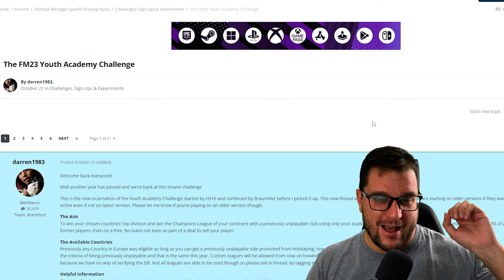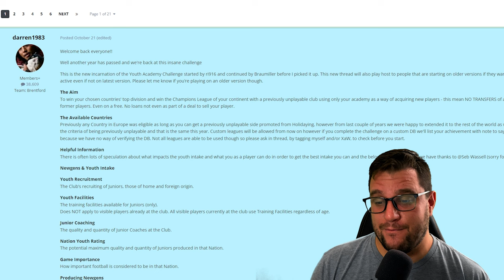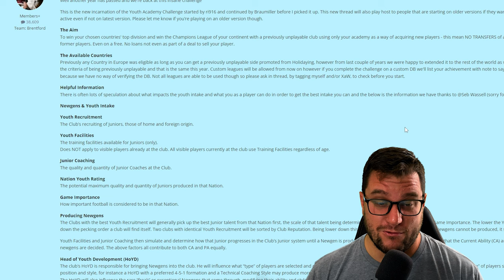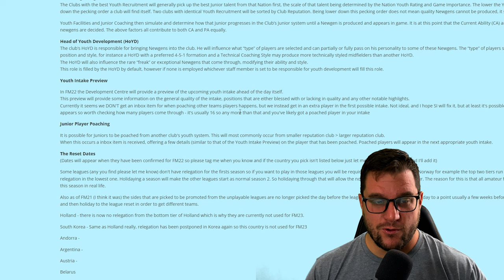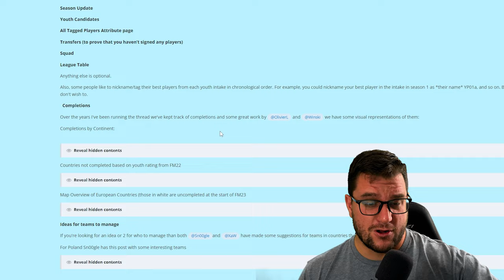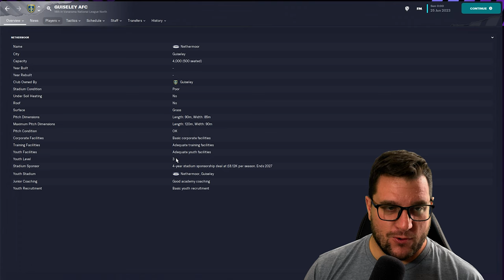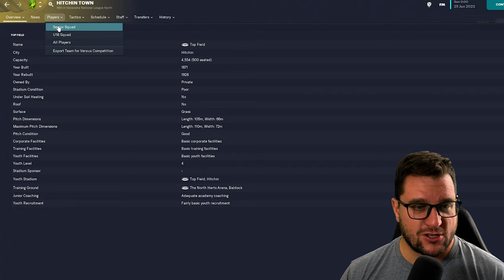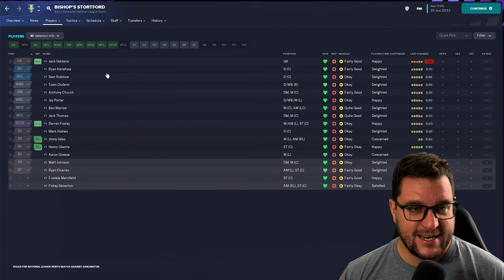YOUTH ACADEMY CHALLENGE Part 1 | THE RULES OF THE YOUTH CHALLENGE | Football Manager 2023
Welcome to Part 1 of my Football Manager 2023 Youth Academy Challenge - one of the hardest challenges you can do in Football Manager. In this episode of my FM23 lets play  we dive into the YA Challenge, go through the rules and  look at which teams we can pick !